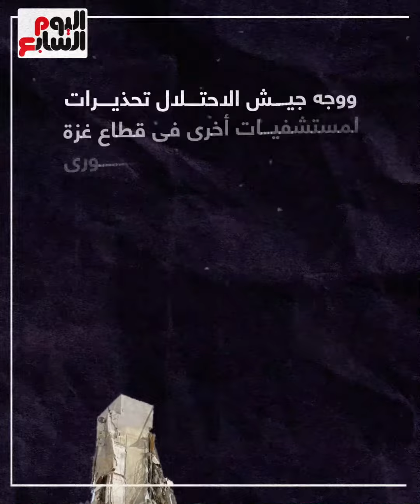المستشفيات تتحول إلى مقابر.. جيش الاحتلال يستهدف منشآت غزة الطبية